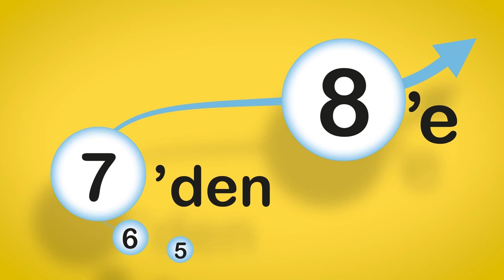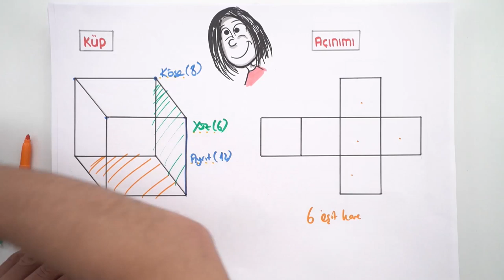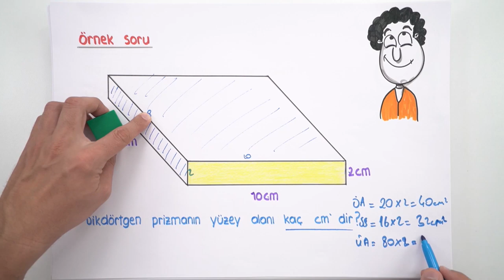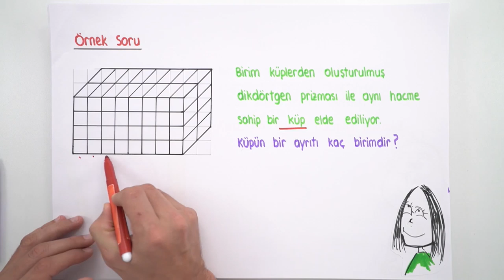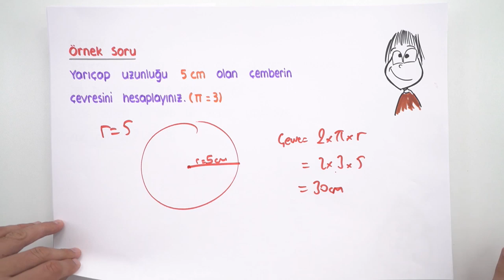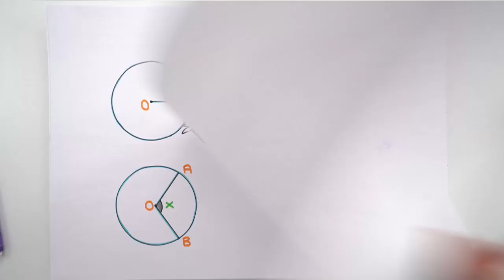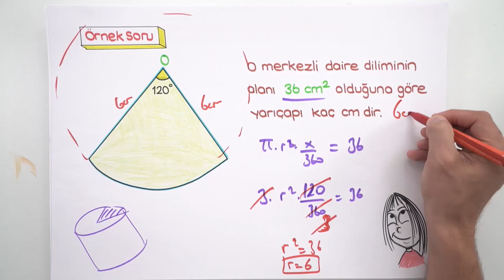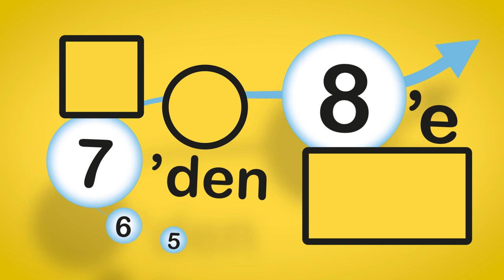Geometrik Cisimler | 7'den 8'e Hazırlık Kampı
Matematik dersinde bugün ''Geometrik Cisimler'' konusunu öğreniyoruz.
7'den 8'e hazırlık programı duvarına as, videoları izle, testleri çöz, 8. sınıfa en iyi şekilde hazırlan! Bu program ile 5, 6 ve 7. sınıf konularının tekrarını yaparak, 8. sınıf için sağlam bir temel hazırlayacaksın. Haydi 2006tayfa sıra sende. 😎